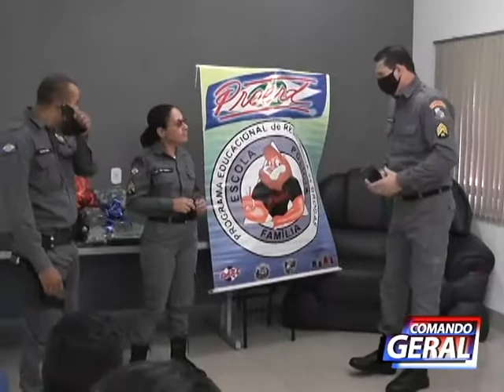VEJAS AS AÇÕES DO PROERD EM BARRA DO GARÇAS